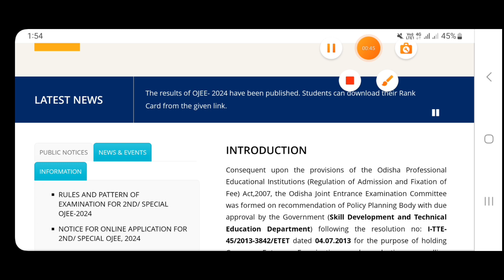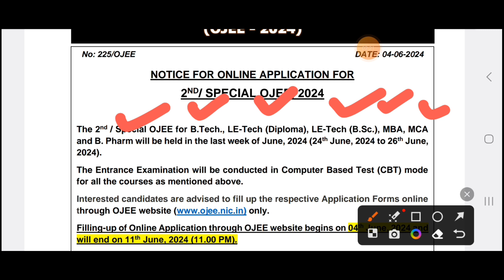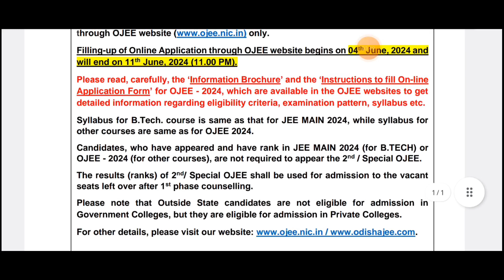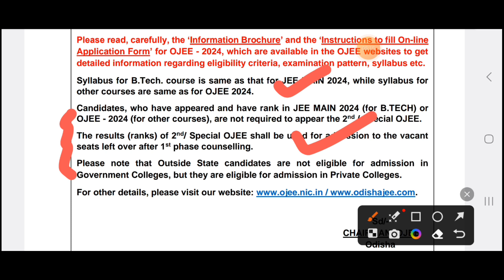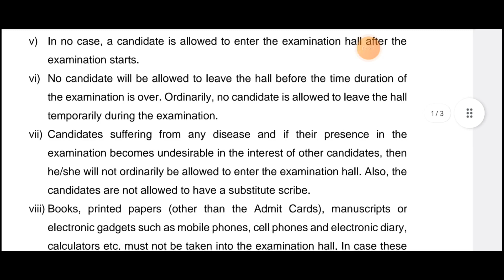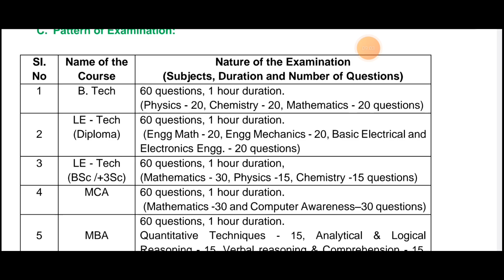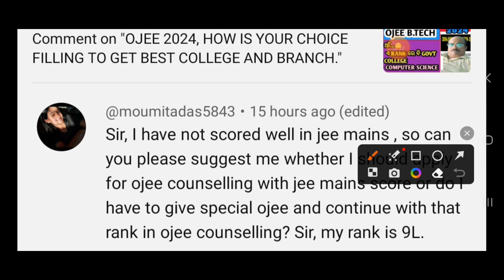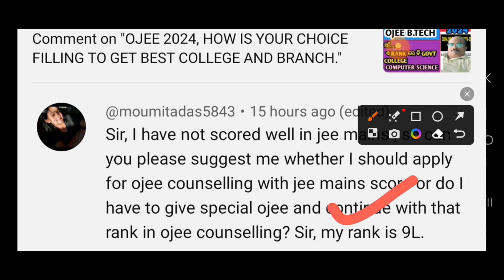OJEE 2024, REGISTRATION FOR SPECIAL OJEE EXAM , EXAM DATE AND ELIGIBILITY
Lecturer in Mathematics , D.K.N College, Eranch